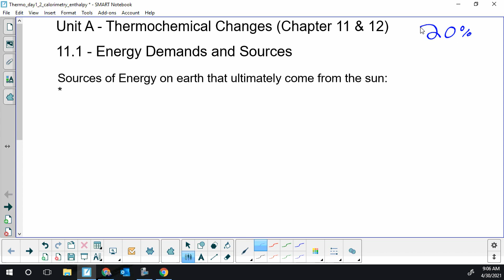Lesson1 - Sources of Energy from the Sun (or not the sun)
Alberta Chemistry 30 - Thermochemistry